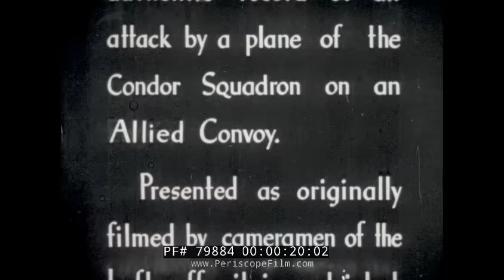GERMAN LONG RANGE BOMBERS ATTACK ATLANTIC CONVOY WWII ALLIED PROPAGANDA FILM 79884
Released by the U.S. Government and the U.S. Navy's Industrial Incentive Division, this WWII film reproduces a German newsreel "Fernbomber uber dem Atlantik" which showed dramatic images of the German Luftwaffe attacking an Allied convoy at sea. The point of the film (from an American perspective) was to inspire war workers to build more ships and supplies to "carry the fight to the enemy". At 10:00, images are seen of ship building and the launching of multiple Liberty and / or Victory Ships.